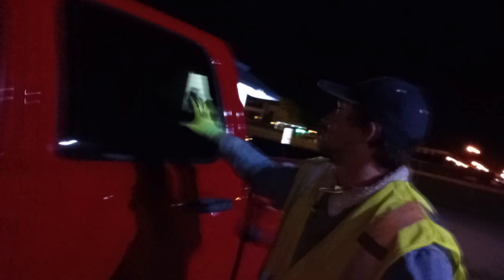DeQueen Eastern Railroad.GP40-2.GP38.GP40 D-23-3838-2903-D-24 Oklahoma.2021